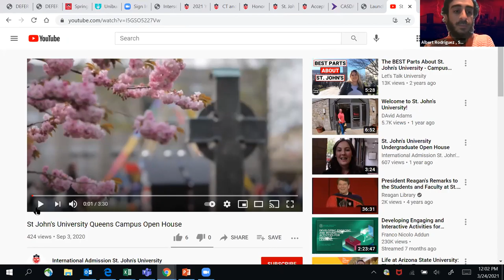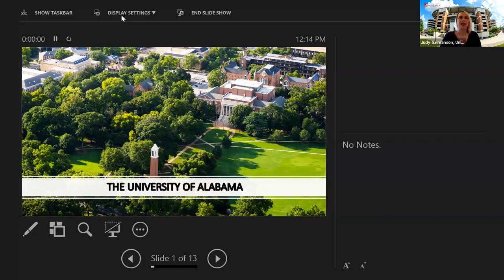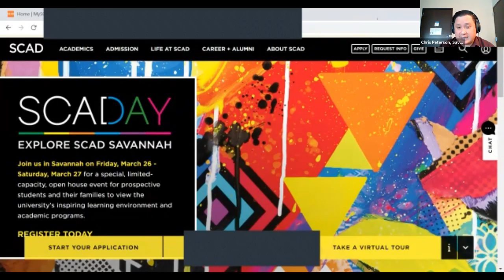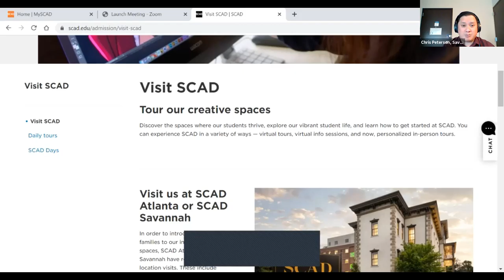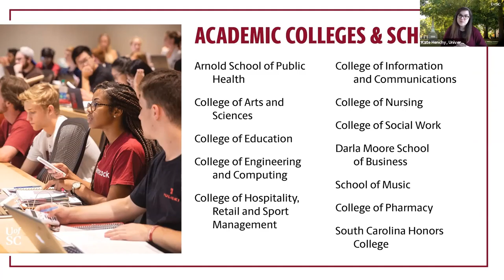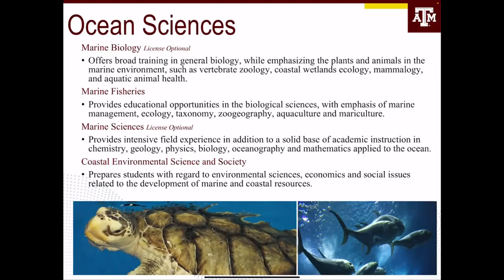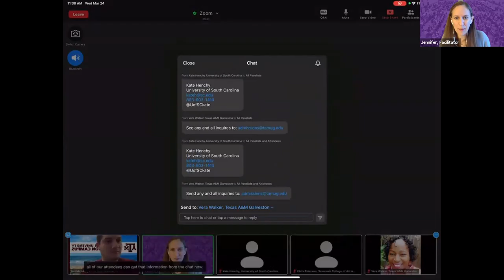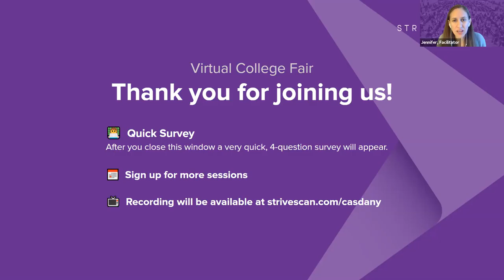Session E2 - CASDANY Virtual College Fair - March 24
In this session, you will hear from the following institutions:

Texas A&M Galveston